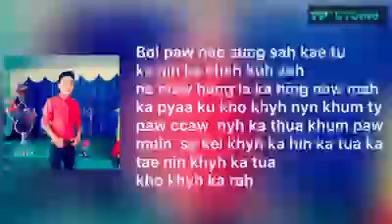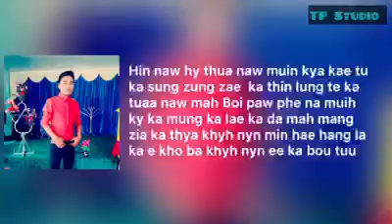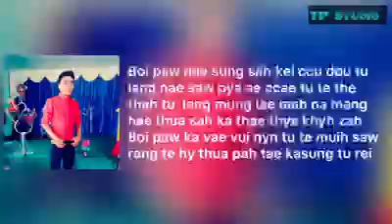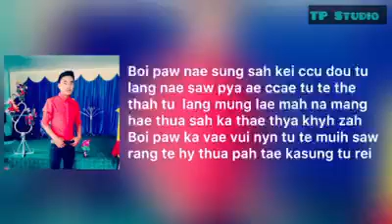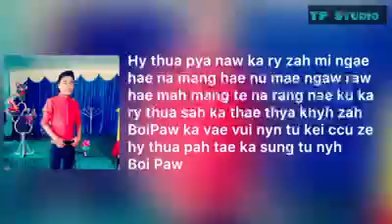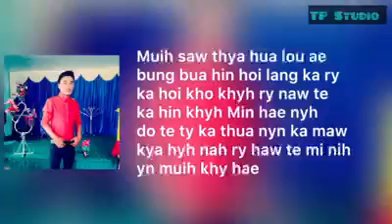𝚉𝚘𝚝𝚞𝚗𝚐 𝙿𝚊𝚌𝚑𝚒𝚊 𝙷𝚕𝚊𝚠 ( 𝙳𝚘 𝚃𝚎 𝚃𝚢 Ka Thua)